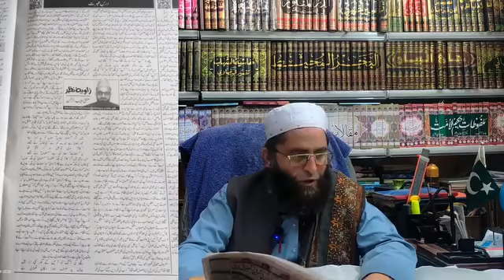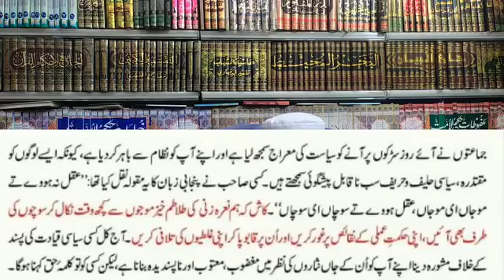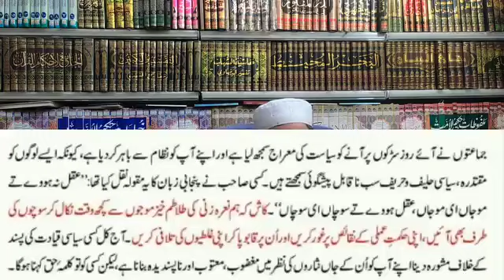Mufti Muneeb ur Rahman ka Molana Fazlu Rahman ko Zabrdast Kheraj e TahseenBy allam Sajid sb.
مفتی منیب الرحمن صاحب کا قائد ملت اسلامیہ حضرت مولانا فضل الرحمن صاحب مدظلہ العالی کو زبردست خراج تحسین اہل بدعت کیلئے درس عبرت معترضین کیلئے مقام فکر
اصل لنک